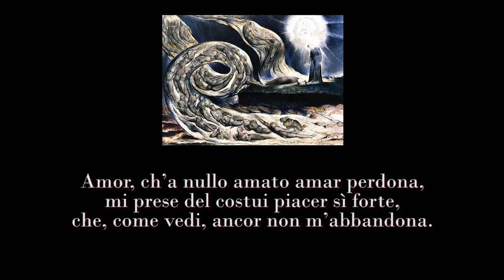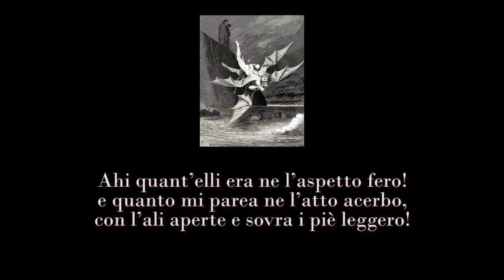Dantedì La Dante di Anversa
Il 25 marzo 2020 è il primo Dantedì della storia. L'Italia e il resto del mondo in questi giorni hanno paura e tremano. Dante porta un messaggio di speranza: ce la faremo, supereremo queste difficoltà e torneremo tutti a vedere il cielo stellato.

Testi e lettori:
Inferno - Canto I, Emiliano Manzillo e Rossella Pensiero
Nel mezzo del cammin di nostra vita
mi ritrovai per una selva oscura,
ché la diritta via era smarrita. 3

Ahi quanto a dir qual era è cosa dura
esta selva selvaggia e aspra e forte
che nel pensier rinova la paura! 6

Inferno - Canto V, Cristina Albani, Giulia Mangialardi ed Erminio Tota.
Quali colombe dal disio chiamate
con l’ali alzate e ferme al dolce nido
vegnon per l’aere, dal voler portate; 84

Amor, ch'al cor gentil ratto s'apprende,
prese costui de la bella persona
che mi fu tolta; e 'l modo ancor m'offende. 102

Amor, ch’a nullo amato amar perdona,
mi prese del costui piacer sì forte,
che, come vedi, ancor non m’abbandona. 105

Inferno – Canto XIX, Naomi Camardella
O somma sapïenza, quanta è l'arte
che mostri in cielo, in terra e nel mal mondo,
e quanto giusto tua virtù comparte! 12

Inferno – Canto XXI, Luca Ferrero
Ahi quant’elli era ne l’aspetto fero!
e quanto mi parea ne l’atto acerbo,
con l’ali aperte e sovra i piè leggero! 33

Inferno – Canto XXVI, Adriana Capelluzzo
Considerate la vostra semenza:
fatti non foste a viver come bruti,
ma per seguir virtute e canoscenza". 120

Inferno – Canto XXXIV, Andrea De Luca e Rosario Gennaro
Lo duca e io per quel cammino ascoso
intrammo a ritornar nel chiaro mondo;
e sanza cura aver d’alcun riposo, 135

salimmo sù, el primo e io secondo,
tanto ch’i’ vidi de le cose belle
che porta ’l ciel, per un pertugio tondo. 138
E quindi uscimmo a riveder le stelle.